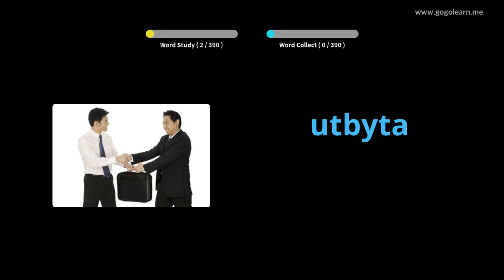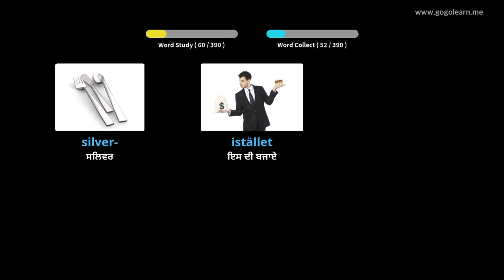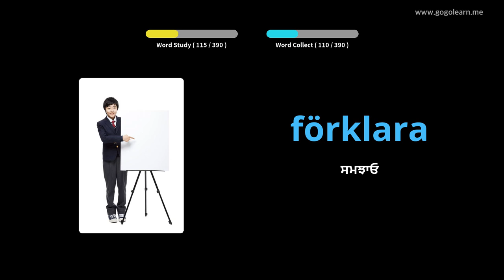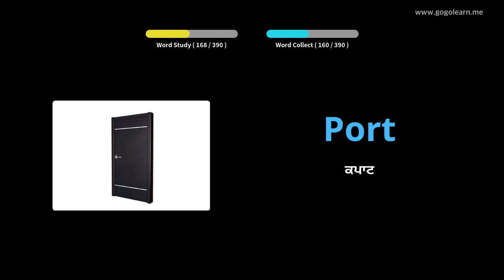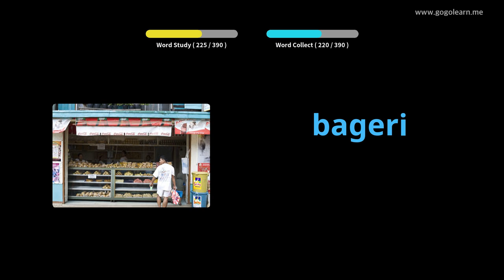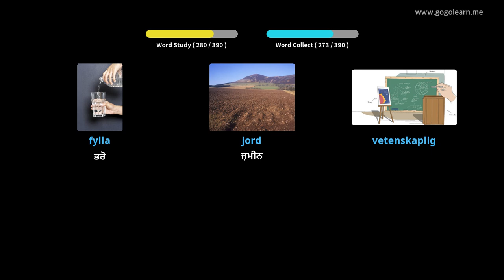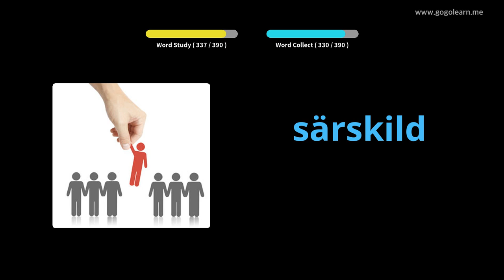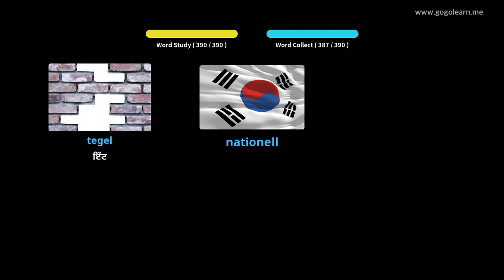ਸਵੀਡਿਸ਼ ਸ਼ਬਦਾਵਲੀ ਸੈਕੰਡਰੀ ਸਕੂਲ 2 | Golearn